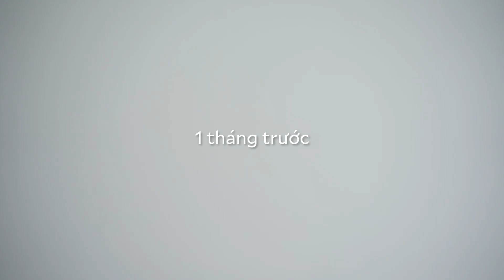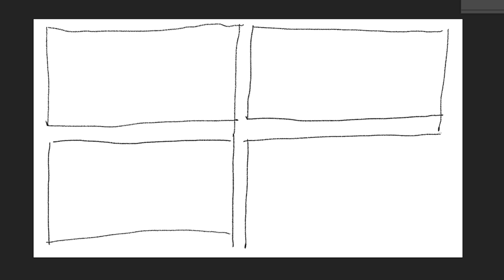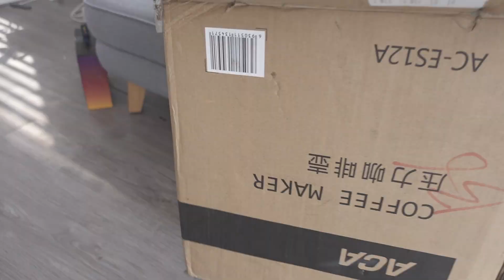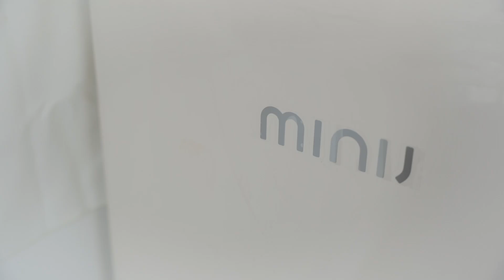CĂN BẾP NHỎ CỦA RIÊNG MÌNH | Room Makeover + Room Tour | PhuongHa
Cuối cùng thì Phương Hà bếp nhỏ của tớ đã quay trở lại, mọi người đã sẵn sàng chưaaaa 🥰

Code xinh xinh dành cho mọi người mua hàng nè: voucher 68K cho đơn hàng 588K: 68KTETLAZVUIb6n7rb

Dr Hows/ Bếp ga nhập khẩu Hàn Quốc kèm vali đựng phong cách vintage bảo hành 1 năm

(Free ship) Máy pha cà phê Espresso ACA ES12A - hàng chính hãng, giao hàng ngay

Lò nướng điện Bear 30L gia dụng đa chức năng ba tầng nướng công suất lớn Lò nướng bánh DKX-B30N1

Nồi cơm điện Bear SUBE015 2L - Hàng Chính Hãng - Bảo hành 18 tháng

Máy Nướng Bánh Mì Sandwich Đa Năng Bear DSL-601 Bảo hành 18 tháng

Ấm đun nước Xiaomi Youlg tự động điều khiển nhiệt độ chạy bằng điện，Bình pha cà phê, ấm trà

Nếu thấy video này thú vị và có ích thì mọi người đừng quên LIKE, SHARE và nếu bạn nào chưa SUBSCRIBE thì đừng quên bấm nút Sub bên dưới để chúng mình có thể tiếp tục đón xem những video thú vị của Hà tiếp nhé. Xin hứa sẽ cố gắng thiệt nhiều ạ 🔥

👗Outfit 👗

📸 Camera📸
Filmed with Sony A6400
Edited by PH

Hãy đến với Phuong Hà chính chủ qua các hình thức sau nhaa:

                   © Copyright by Phương Hà ⚠ Do not Reup ⚠